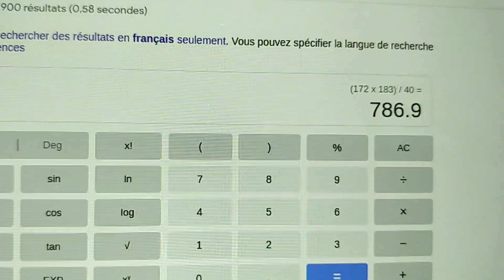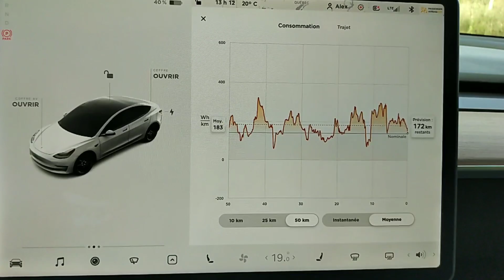TESLA - Comment calculer la capacité de votre batterie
Par un calcul simple vous pouvez obtenir la capacité actuelle de votre batterie de Tesla en kWh (Quantité d'énergie).  En le faisant régulièrement vous pourrez surveiller la dégradation de votre batterie.